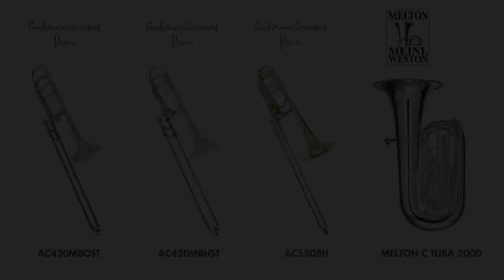Bruckner Symphony no.7 E major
부르크너 심포니 7번 (E장조)

TENOR TROMBONE / 김솔 (SOL. KIM)_인천시향
TENOR TROMBONE / 신승현 (SEUNG HYUN. SHIN)_인천시향
BASS TROMBONE / 전태일 (TAE-IL. JUN)
TUBA / 강현 (HYUN SOO. KANG)